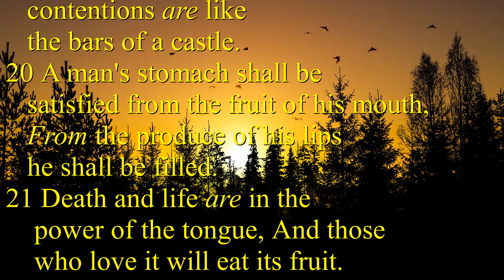Proverbs 18 18 24